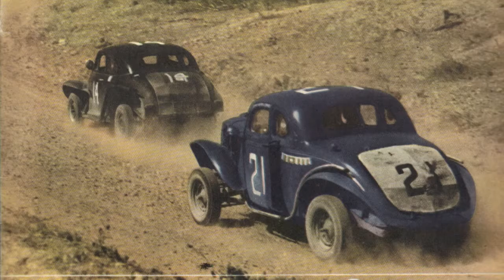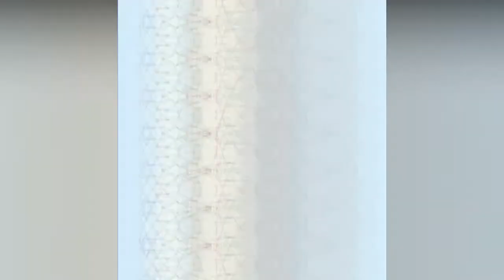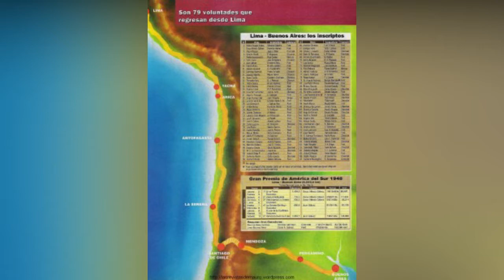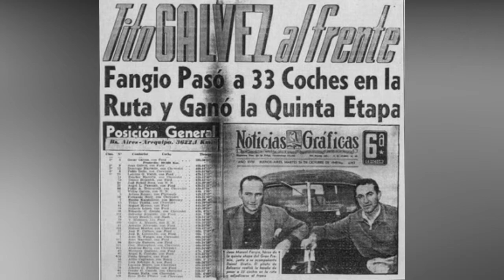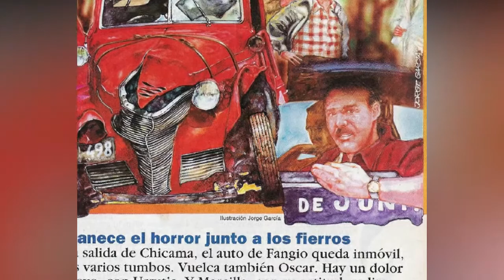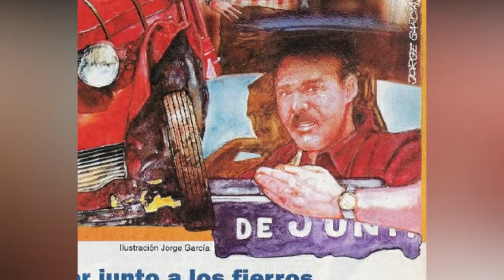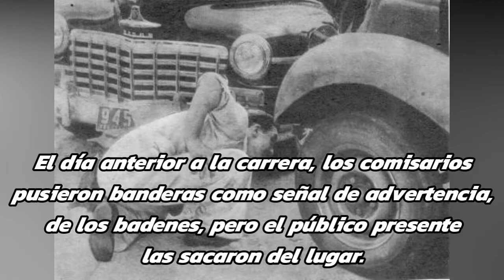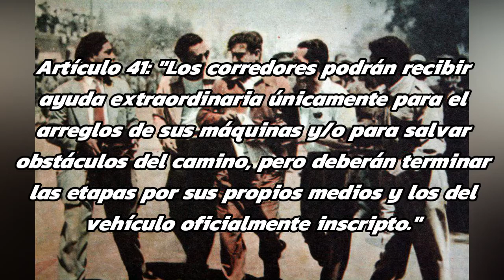Crónicas del Automovilismo: Gran Premio de la América del Sur, 1948 (Buenos Aires-Caracas)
Que tal amantes de los fierros, bienvenidos a un nuevo video para el canal.
Hoy vamos a hablar sobre unas de las carreras más importantes de la Argentina, o más bien del TurismoCarretera. El Gran Premio de la América del Sur de 1948, la más ambiciosa y la más grande que el TC haya hecho hasta la fecha. Pero esto va a consistir en 2 partes, ya que es demasiado largo. En este video hablaremos de la más conocida: LaBuenosAiresCaracas. Y en el siguiente video sobre, la de Lima-Buenos Aires.
Disfruten del Video. Algunas de las informaciones fueron sacadas del libro Juan Gálvez "Campeón Eterno"